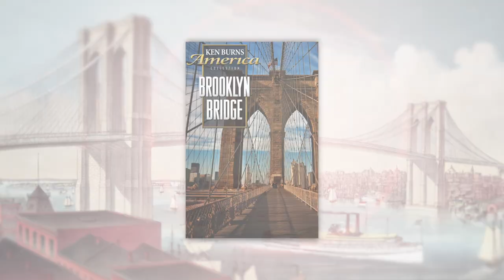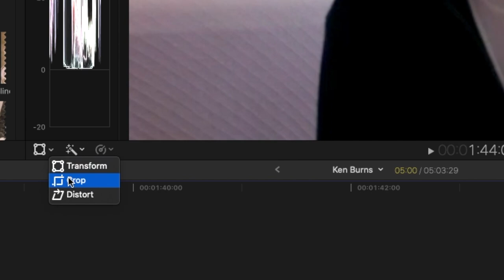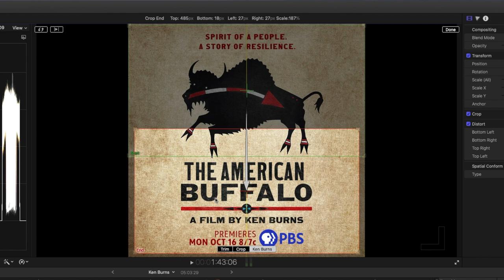Meet KEN BURNS (Yes, of the "Ken Burns Effect")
Dive into the world of cinematic brilliance with an exclusive interview featuring the legendary Ken Burns, an iconic figure in the realm of documentary filmmaking. Join us as we sit down with the maestro himself to explore the depths of his groundbreaking contributions to the art of storytelling on screen.

In this riveting conversation, Ken Burns shares insights into his remarkable career, delving into the intricacies of documentary filmmaking, his innovative cinematic techniques, and the profound impact of his work on the industry. From the evolution of historical documentaries to the pioneering 'Ken Burns Effect,' this interview unveils the secrets behind his distinctive style and narrative prowess.

Discover the artistry and vision that have defined Ken Burns' documentaries, offering a unique perspective on American history and culture. As we discuss his influential role as a filmmaker and documentarian, gain a behind-the-scenes look at the creative process that has brought some of the most compelling stories to life. @fpclassroom

Quick Ideas for Using the Video with Students:
For Discussion:
1.  What is student reaction to Mr. Burns' story about how a film affected his father?  Do students see the power of film or story in any form in the same way?  What do they think is the "power of story?"
Activity Idea:
1.  Have students engage in a video project focused on an historic topic of their/your choice.  As they edit the project, have them practice the techniques that Mr. Burns describes he uses with still photos and/or the audio and visual techniques he uses.